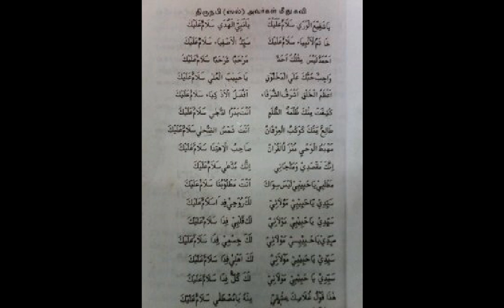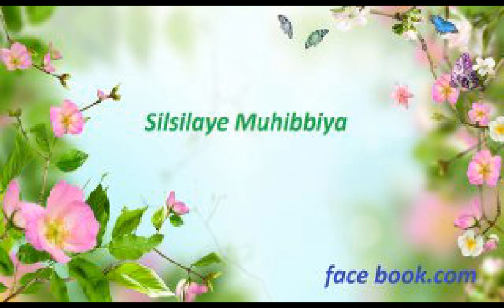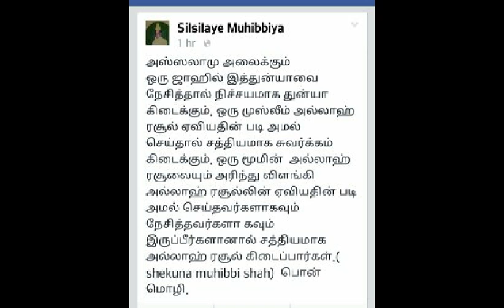Salaam baidh. Silsilaye Muhibbiya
Salaam baidh.